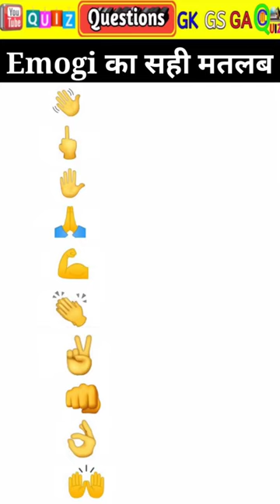Hand Emoji Meaning/ Hand Gesture Emoji/Emoji Meanings/Emoji Ka Matlab | इमोजी का मतलब